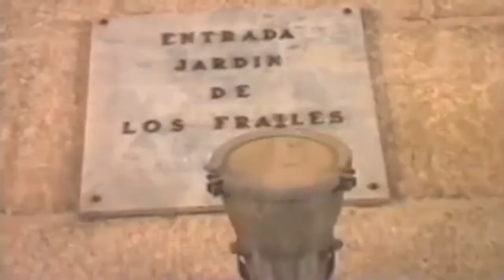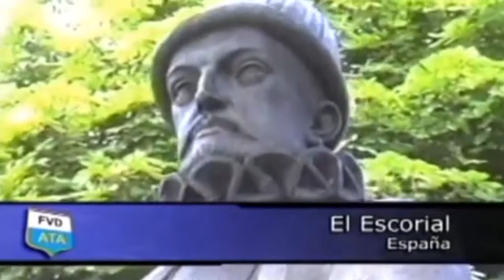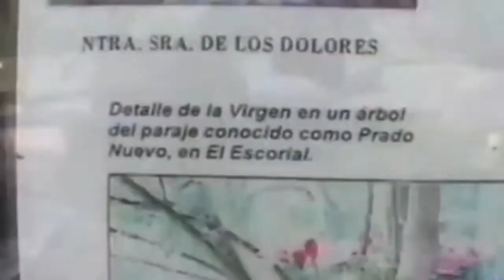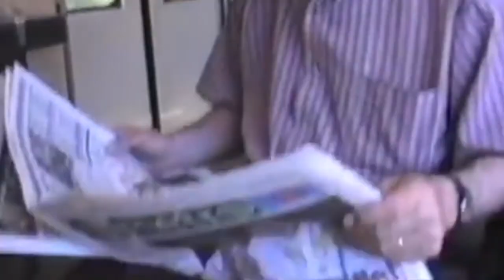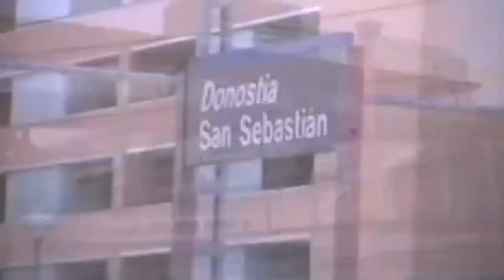Rumbo a Betharram. Palacio El Escorial - España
Con Aurelio Villamor, ex director del Colegio de San Jose